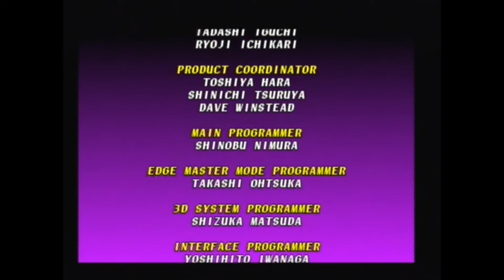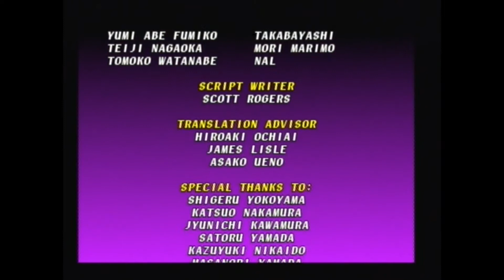Soul Blade 1 Li Long Playthrough using the Ps1 Action Replay V2 Bonus Disc :D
This is a playthrough of Soul Blade using the Ps2's Action Replay V2 Bonus Disc for Ps1 to give me invincibility. Therefore in proper 90's style TV sound playthrough I finally play this game again using Action Replay V2 Bonus Disc for Ps1 for Playstation :D

or

Hopefully, after viewing this cheat disc in action, it will convince you it's worth buying just to complete Soul Blade or any other PlayStation Classic game :D

Links:

1: This is a games list for the Action Replay V2 Ps2 Bonus Disc for Ps1:

2: As above shows the Action Replay V2 Ps2 Bonus Disc for Ps1 in action: